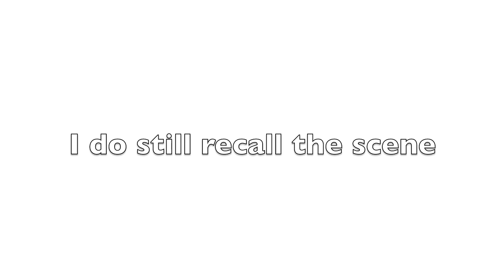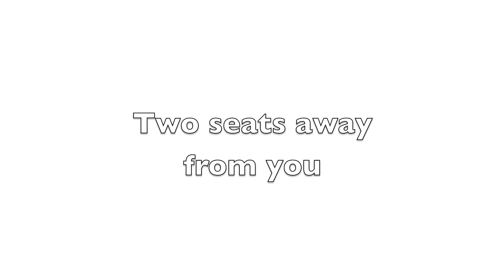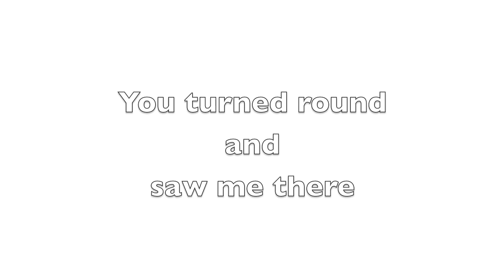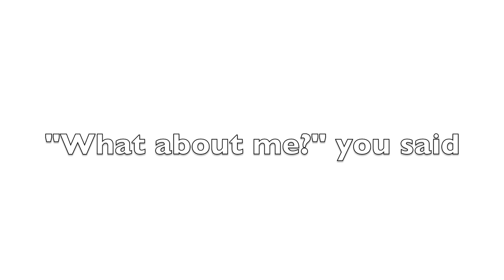Two Seats Away From You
Musical Doggerel 4